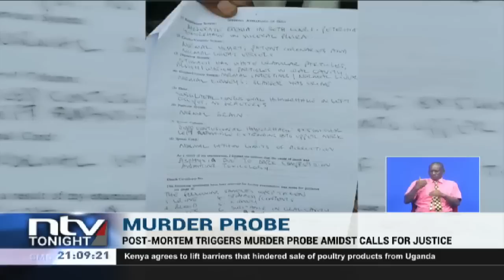USIU lecturer Zachary Mosoti died from strangulation, autopsy reveals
Several missed calls to the late United States International University Africa, Professor Zachary Mosoti’s phone a fortnight ago, sent his family into panic. A relative managed to trace the Professor and found him in a bedsitter in Ruai, dead. Postmortem examinations reveal that he died of strangulation which has triggered investigations into his death as his family calls for justice.